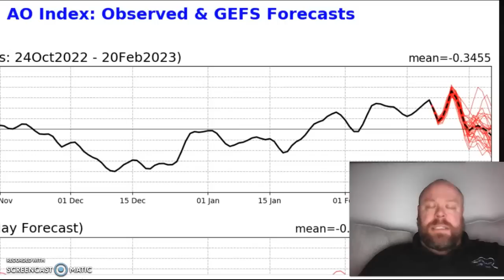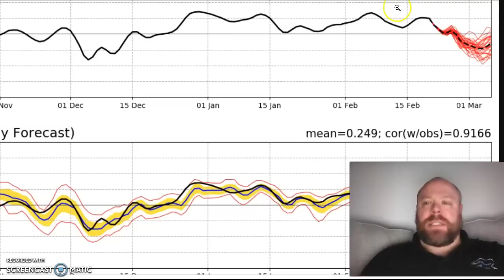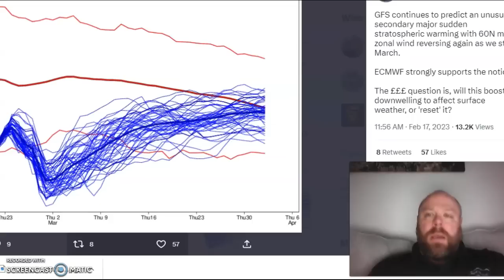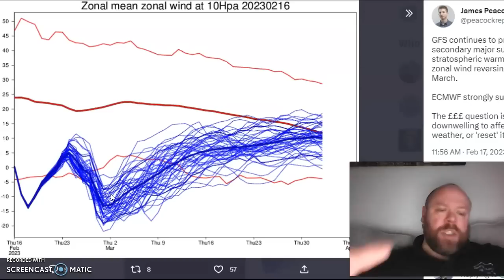Rare double wind reversal within the stratosphere...